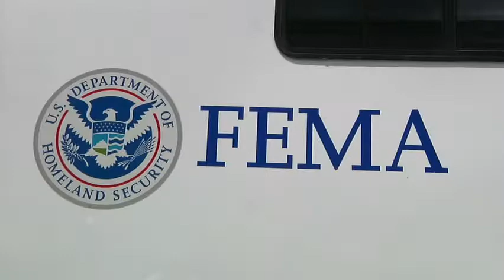Road To Flood Recovery Continues In Rainelle